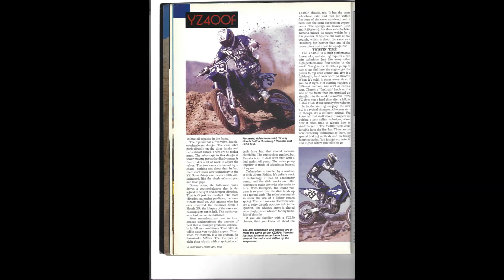Dirt bike's first test of the Yamaha YZ400F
pause and read! make sure resolution is on HD!